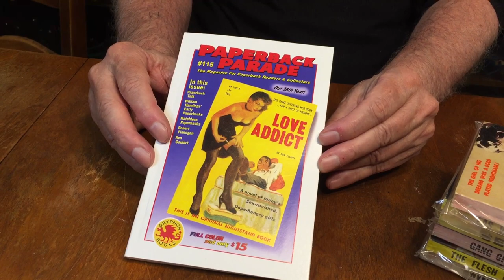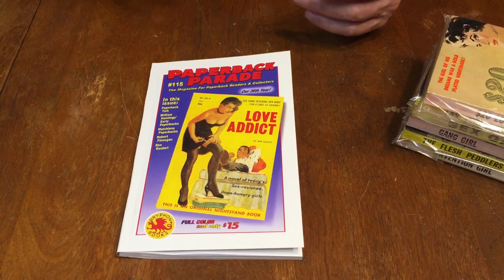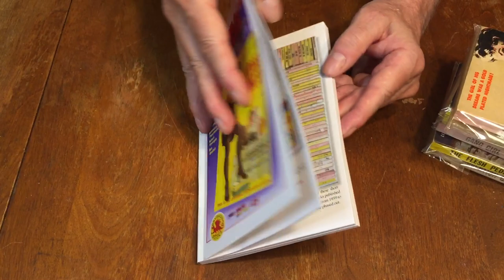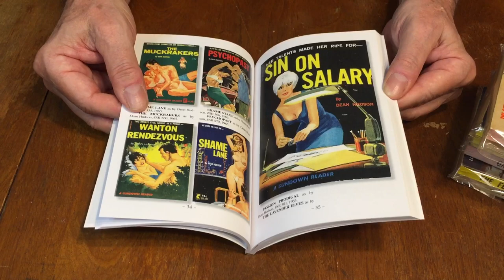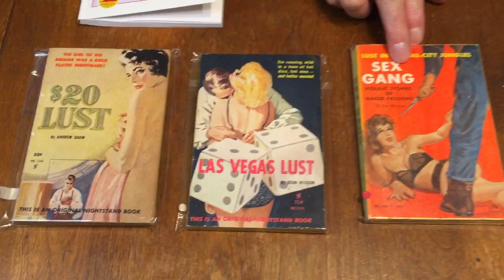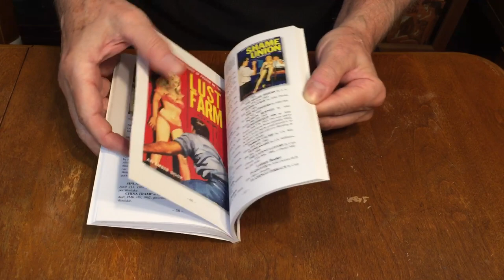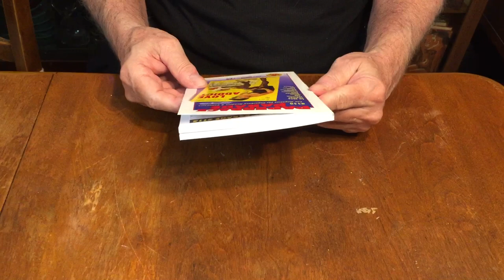Paperback Parade #115 - Hot Off The Presses! Episode #264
Gary Lovisi and Paperback Parade features the latest issue of “Paperback Parade”. This is issue #115 which has an important and dominant article on the early sleaze paperbacks from William Hamling; with a focus on the titles of books written by classic mystery, science fiction and crime authors under pseudonym! Other articles are on red hot “Gothic Noir Fiction”, the crime trilogy of Robert Finnigan, Matchless Paperbacks and a tribute to prolific writer Ron Goulart. This Issue is available now for $15.00 plus $4.00 postage U.S. payable through our Or on eBay at Gryphon209 via PayPal. 100 pages of articles and full color photos on glossy paper.